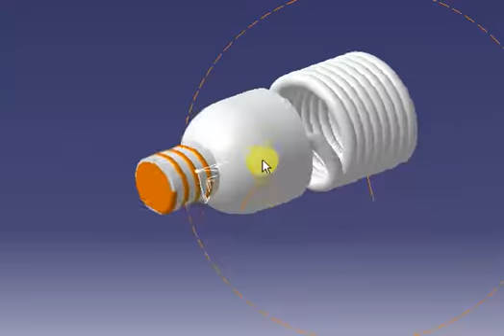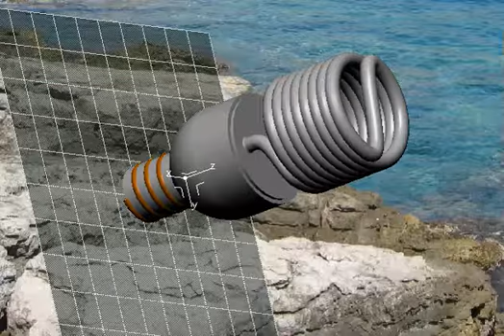cfl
A bulb design.